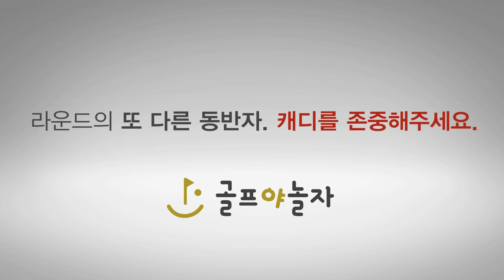[투어프로스페셜]최혜정 편-드라이버 샷의 체중이동(골프존)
헤럴드스포츠에 오시면 더 많은 영상을 보실 수 있습니다